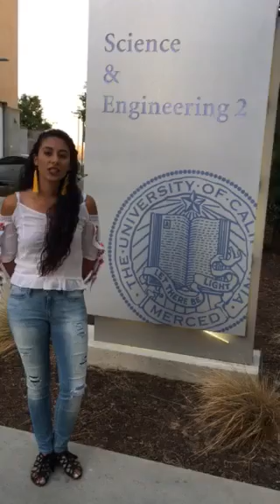JocelynOchoa SelfieSory English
UC Merced Ph.D. student Jocelyn describes her current research in organic chemistry in the Stokes group